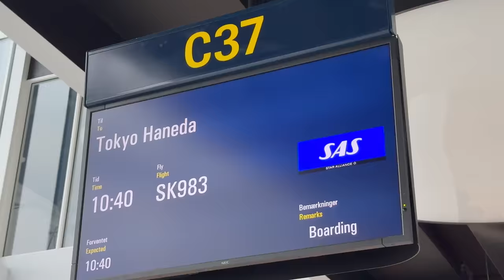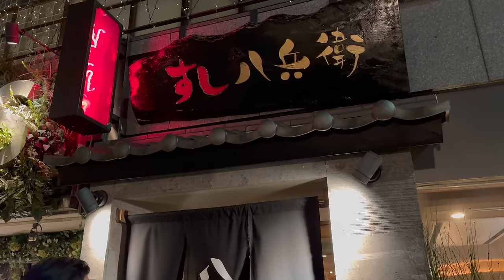back in tokyo after 4 years (reunion vlog)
Tokyo Reunion Vlog ft. and more. Finally back in Tokyo after 4 years exploring and recommending really good restaurants/food/coffee spots only the locals know about. Some of the highlights of the Vlog include Vintage and High-end & streetwear fashion shopping: Balenciaga, Jil Sander, Taiga Takahashi, Maison Margiela, Issey Miyake, Bottega Veneta, Prada, Vintage T-shirts, Levis Denim, Carhartt and more. Furthermore a lot of good/fun moments and elevated fashion talks about Trends, Styling, Fabrics, Industry and more. ENJOY!

Huge thanks to the Tokyo-Team for taking good care of me

A Sub, Comment and Like means a lot to me - Everything is appreciated

Chapters:
0:00 TOKYO Intro
0:33 Catch up w. Ken and Hanaco and Vuja De Studio Tour
03:10 Exploring Tokyo and Shopping/Talks w. Ken, Tom, Demario and more (United Arrows, Shibuya, Balenciaga, Margiela and more)
10:40 Chilling at Ken’s place w. the team: buying/trading/selling clothes (Bottega Veneta, The Row, Balenciaga and more)
11:47 Arm Wrestling with Krum, watch me get injured haha :(
12:16 Tokyo vibes and Outfit Checks with Ken and Oscar
16:38 Vintage Shopping and Juice (Berberjin, What’z Up, Super A Market)
19:55 Enabled and Pick Up (Balenciaga)
22:28 Best Sushi Spot in Shibuya w. good people
24:09 Food and Shopping (Issey Miyake, Balenciaga)
27:36 Styling with Ken and Wine
29:01 Talking style/fashion and trying clothes w. Tom and Ken
31:14 Last Day Shopping and Best Yakitori for the last meal in Tokyo (Sinot.Clothing & United Arrows)